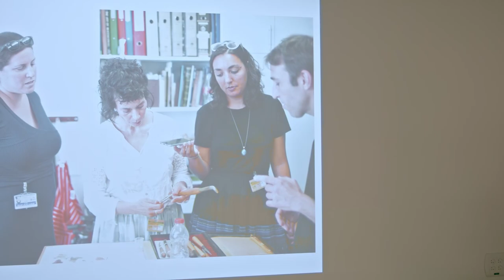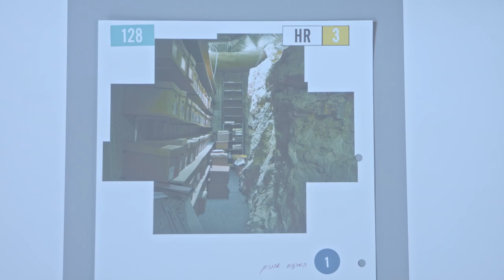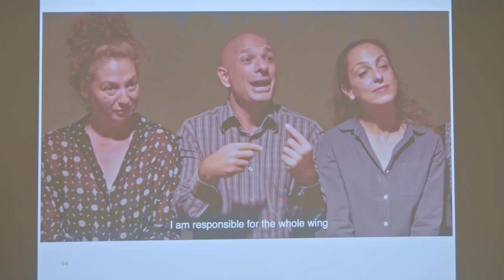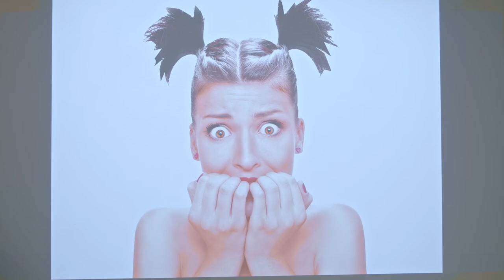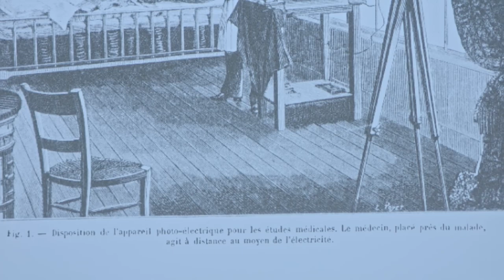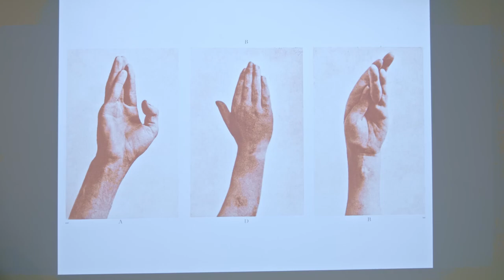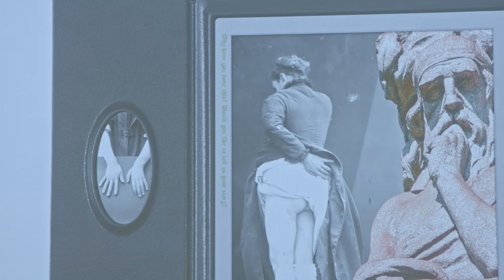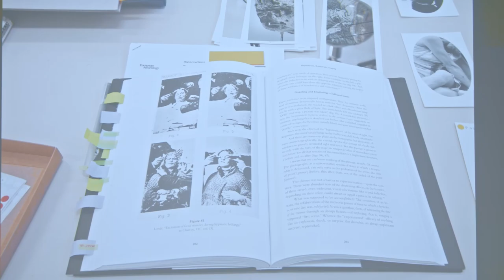Ilit Azoulay - Gallery talk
At  Braverman Gallery April 16, 2021